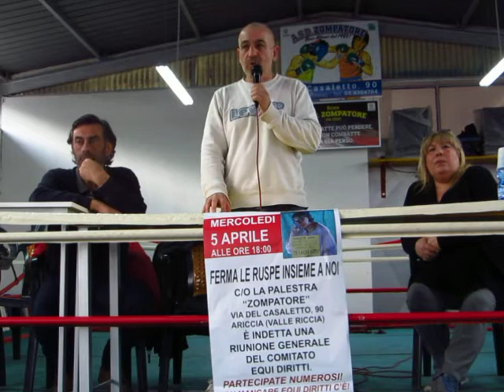EQUI DIRITTI ad ARICCIA 7 - C' è un VIETNAM amministrativo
Si procede a macchia di leoparda io dico aA MEMBRO DI MOLOSSO.
Se la Politica è risoluzione dei problemi non c'è politica.

La  CONVENZIONE NOVELLA  REGIONE LAZIO - PROCURA DI ROMA : domande di sanatoria inevase 380.000.
L' anno prossimo TUTTI AL CIRCO MASSIMO !

La schizzofrenia della  REGIONE LAZIO.